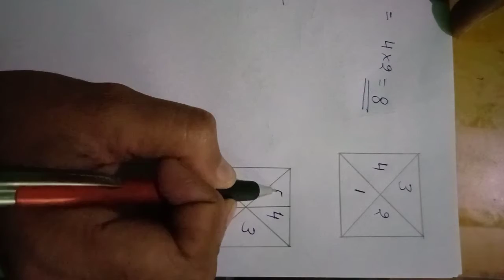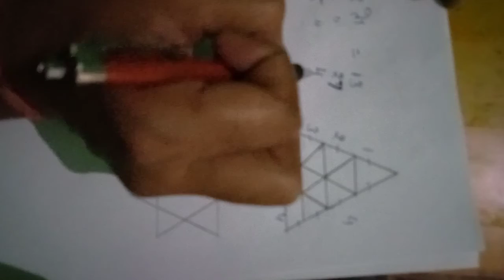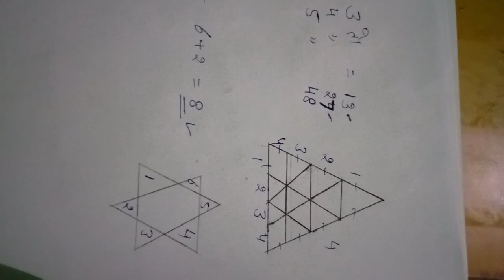Reasoning best easy trick counting figures in hindi त्रिभुजों की संख्या ज्ञात करना केबल 2 sec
Best tricks of counting  figures  in hindi best reasoning